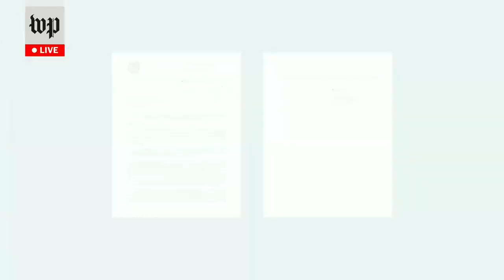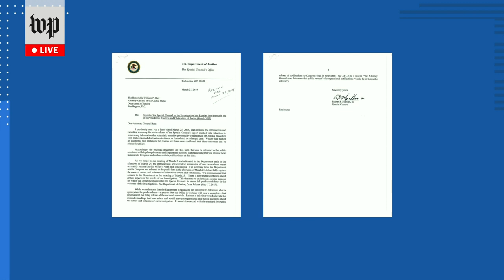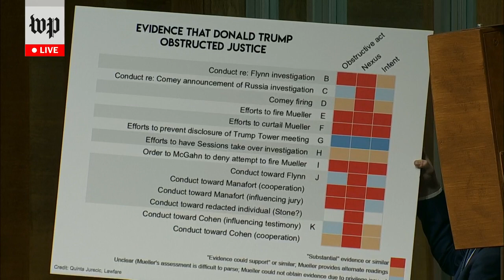Watch: Attorney General William Barr testifies before the Senate Judiciary Committee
Attorney General William P. Barr testifies before the Senate Judiciary Committee on special counsel Robert Mueller’s report on Russian interference in the 2016 presidential election.